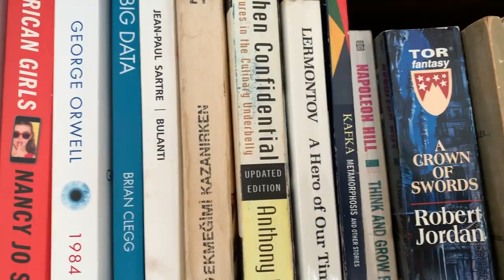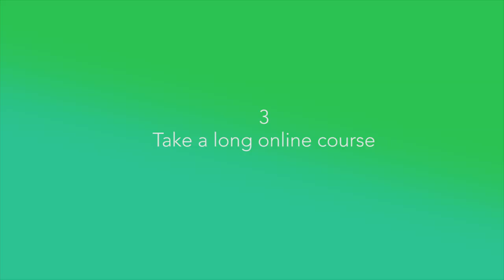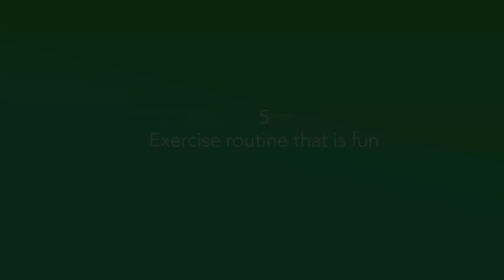10 ACTUALLY USEFUL THINGS TO DO WHILE AT HOME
Let's plan this self isolating moment: here some inspirations for things to do while we have to stay at home, that are and will be actually useful for our life.